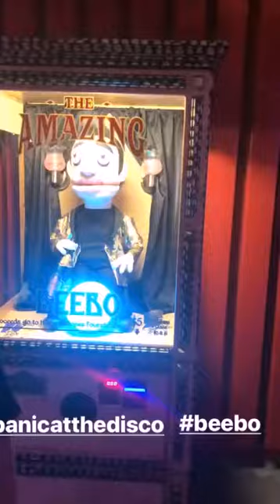Inglewood, The Forum, February 15, 2019 - Part 12